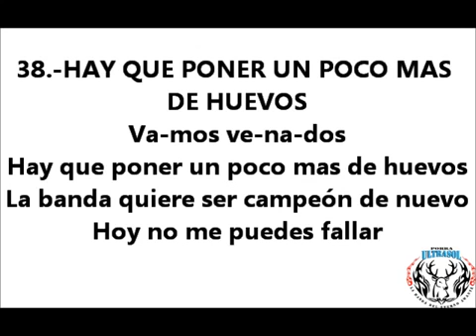38 hay que poner un poco mas de huevos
Ultrasol Eterno Awante